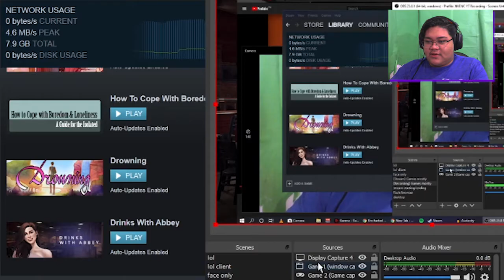DATING MASTER 64 - Drinks With Abbey (Good Ending - Lucky Dog) FULL GAMEPLAY | Silver Light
HOW TO GET GIRLS 101